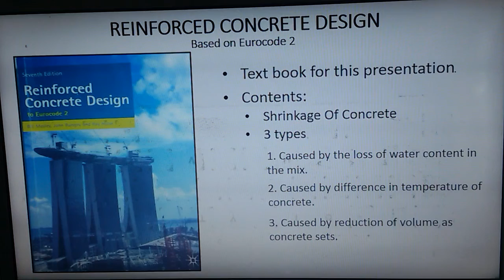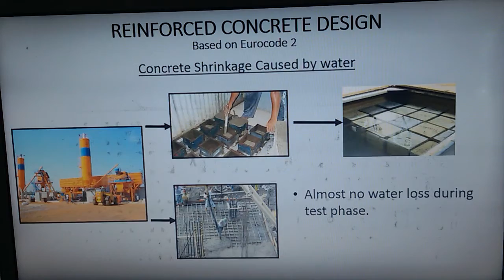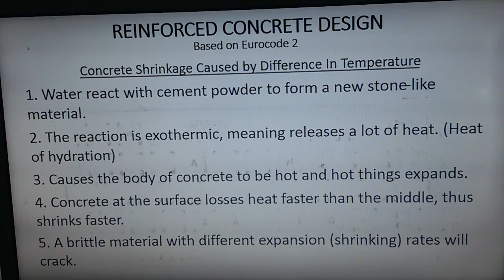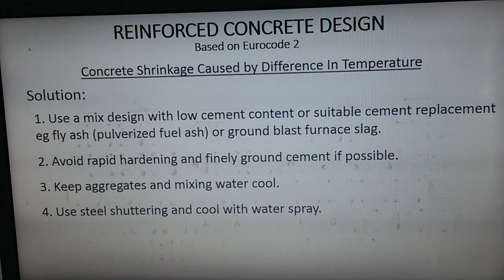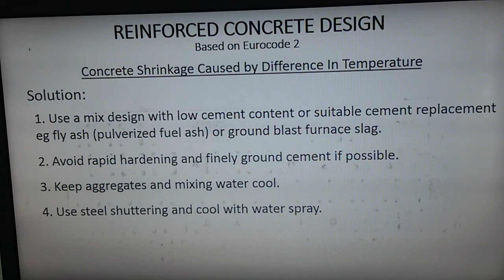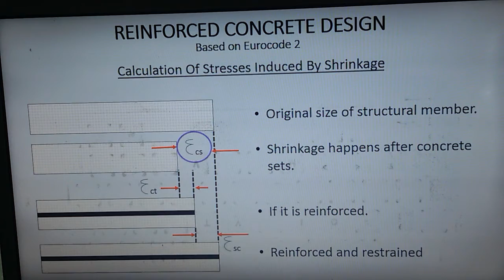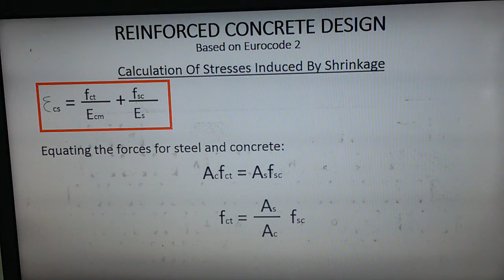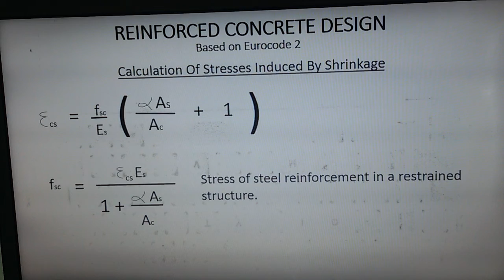3. Concrete Shrinkage 1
Design Of Reinforced Concrete using Eurocode 2. Concrete shrinkage.